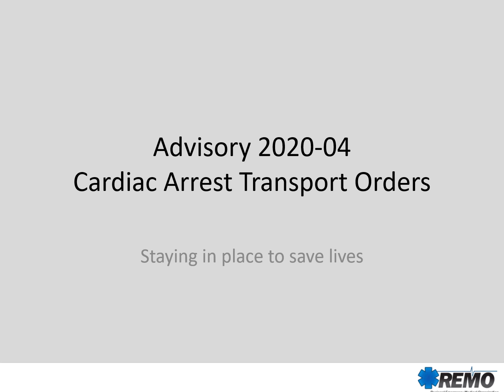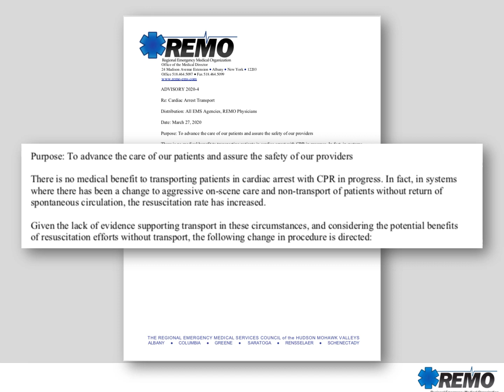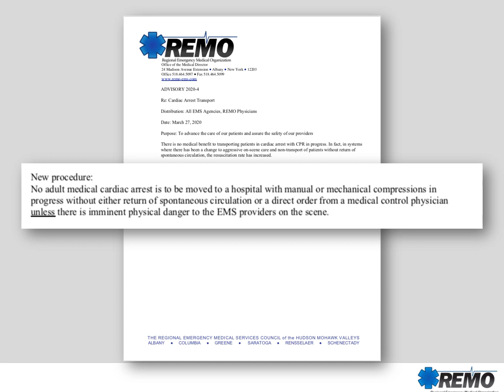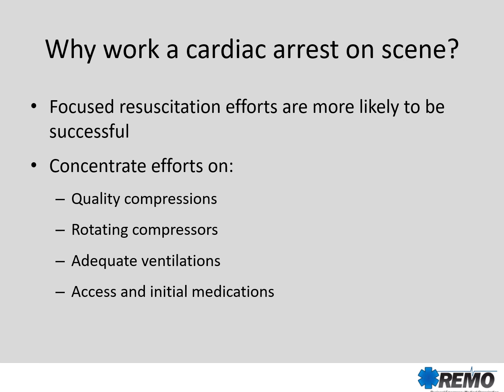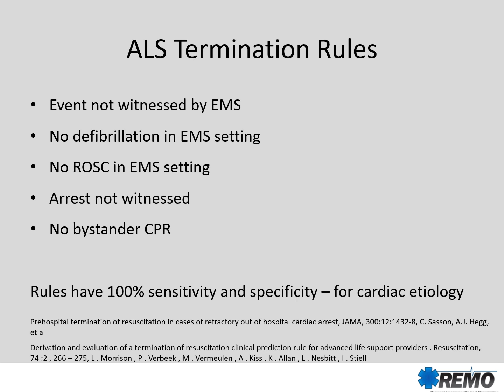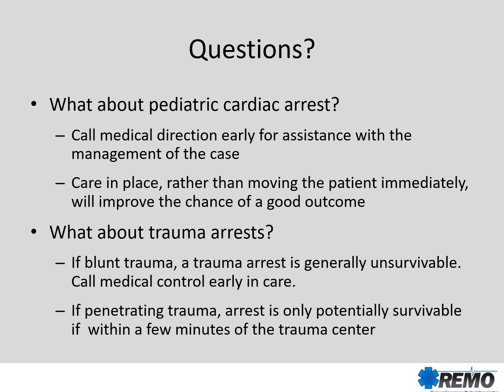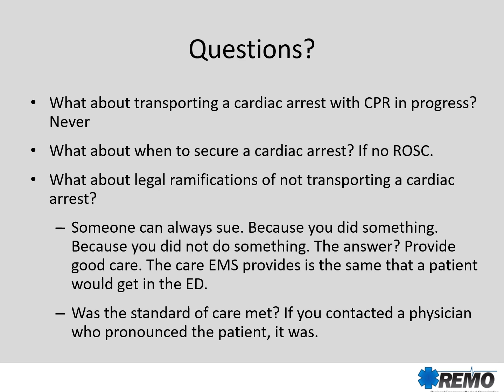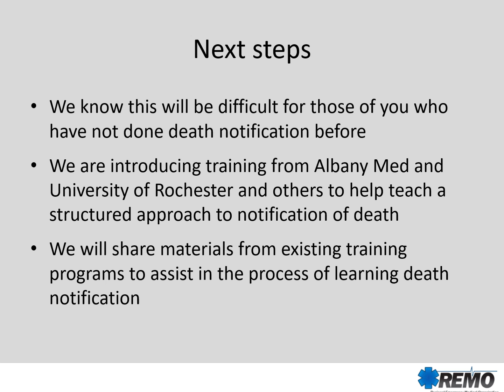REMO 2020 04 Cardiac Arrest Procedure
Some clarification around care and transportation of cardiac arrest patients - working to assure care on scene is optimal and patients are not transported with CPR in progress.